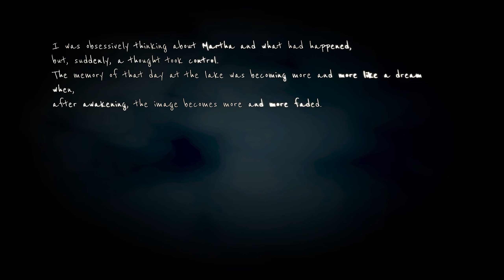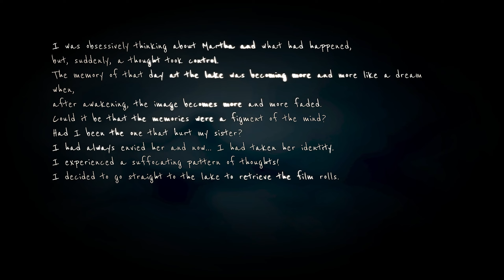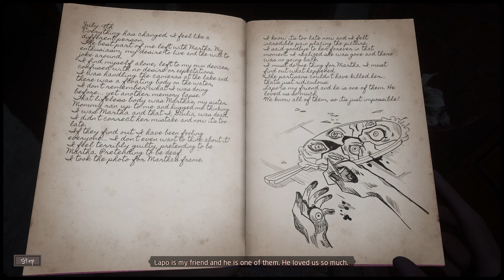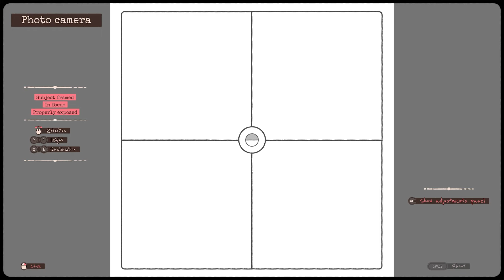Martha is Dead | Chapter #5 The Rolls | Playthrough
Martha is Dead Playthrough
Chapter 5 - The Rolls
Superstition, Psychological Horror, Psychological Thriller and Dark Mystery Game. Download from Steam app: